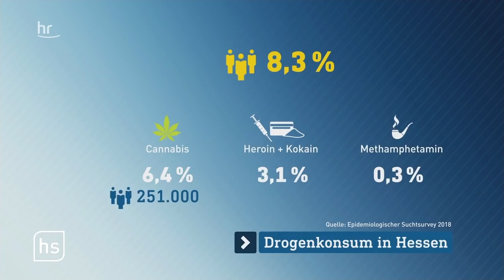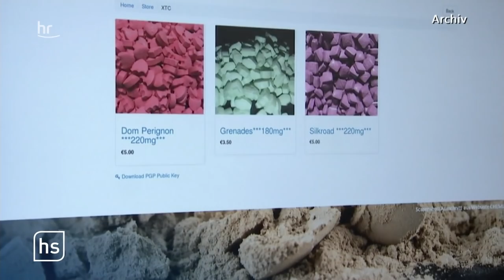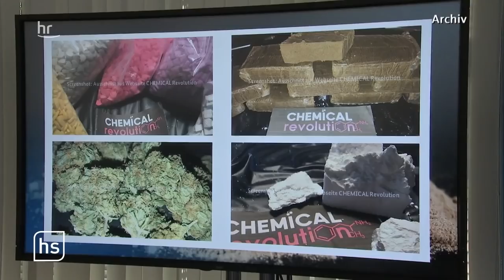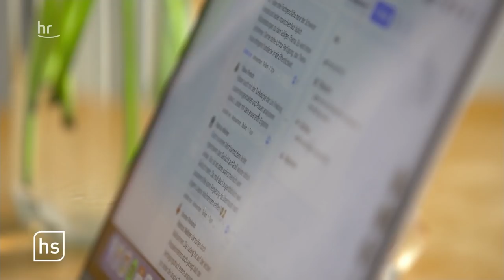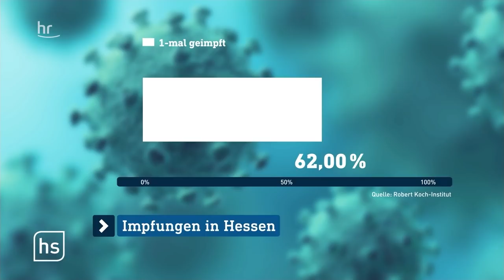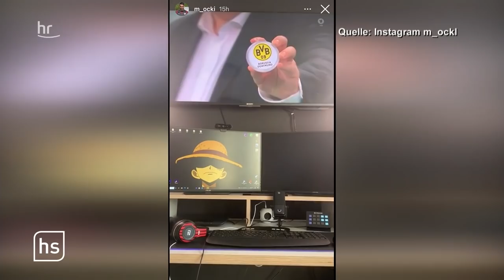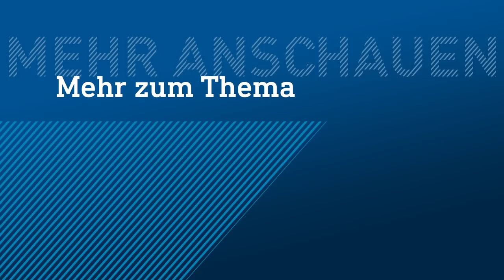Hohe Haftstrafen im Drogen-Prozess | hessenschau vom 06.08.2021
00:00 Themenüberblick
00:51 Illegale Drogen in Hessen
02:10 Haftstrafen für Online-Drogendealer
04:46 Cannabis oft verunreinigt
11:22 Programm "Löwenstark" für Schüler
14:31 Impfaktion auf dem Volksfest
19:46 Vor dem Pokalspiel: Wehen Wiesbaden – BVB
22:31 retro: Frisurenmode